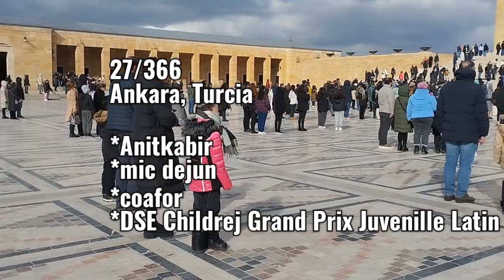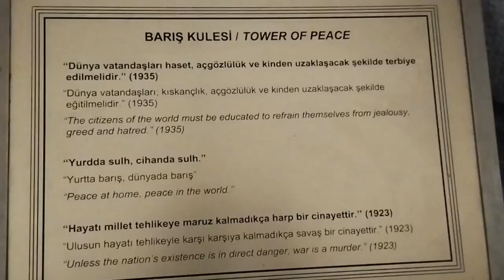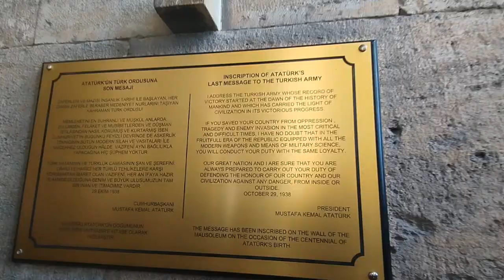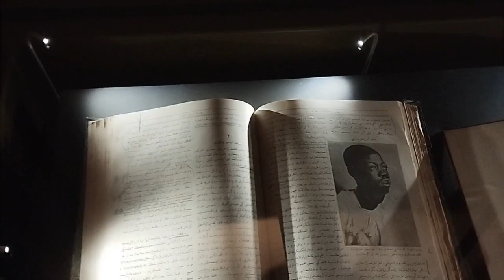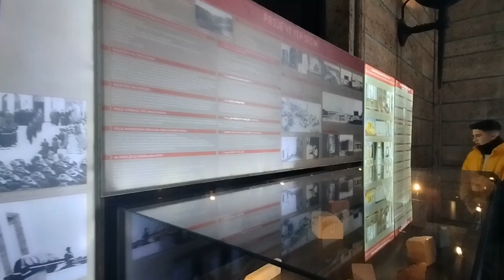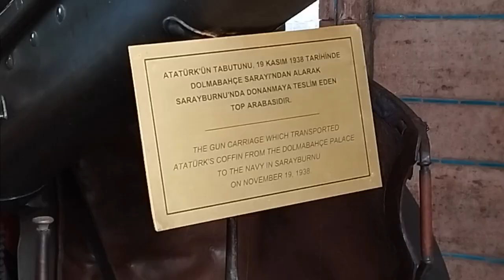O VIZITA LA ANITKABIR//ziua concursului de latino//Ankara, Turcia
Ankara Turcia
O vizita la Anitkabir